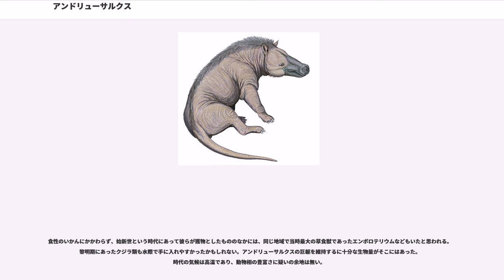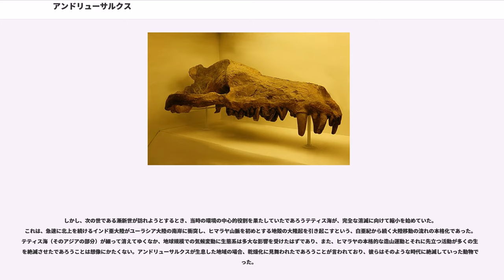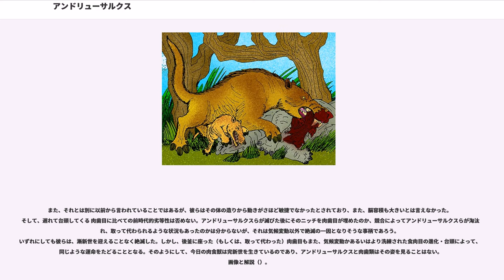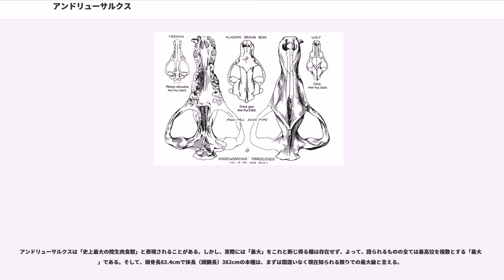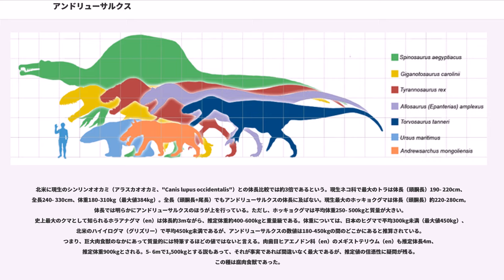アンドリューサルクス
アンドリューサルクス（学名：Andrewsarchus）は、約4,500万- 約3,600万年前（新生代古第三紀始新世中期- 後期半ば）のユーラシア大陸東部地域（現在のモンゴル）に生息していた、原始的な大型肉食性哺乳類の一種（1属）。下位分類は現在、"A. mongoliensis" （A・モンゴリエンシス）の1種のみが知られている。

蹄（ひづめ）を持つ有蹄動物であり、推定体長（頭胴長）382cm、推定体重180-450kgというその体躯の巨大さゆえ、ときに「史上最大の陸生肉食獣」と称される。実際、メソニクス目で最大、史上でも最大級の陸生肉食哺乳類であると言える。

属名 は、統治者（archos ruler、master)を意味する- （ラテン語形）に、英語姓 を冠して造られた名称。その意味合いは「アンドリュース（にゆかり）の統治者」である。Andrews は本属の化石を発見した調査隊を率いていたアメリカ自然史博物館研究員ロイ・チャップマン・アンドリュースのことであり、すなわち、献名である。学名であるラテン語音は「アンドレウサルクス」。
種小名"mongoliensis" （モンゴリエンシス）は「モンゴル産」「モンゴル由来のもの」との意。

化石は1923年6月、ゴビ砂漠のモンゴル領内にある Irdin Mahna にて、前述の調査隊の一員であったカン・チュウエン・パオ（Kan Chuen Pao）によって発見された。そこで見出されたのは下顎（したあご）の無い頭蓋骨（とうがいこつ）と、わずかに2、3個の骨片のみで、これに続く発見例はまだ無い。しかし、歯と頭蓋骨の形態学的分析により、メソニクス類との類縁性が認められ、その下位分類に書き加えられることとなった。ゆえに、現在その全体像が語られるとき、基底となっている情報の多くは「アンドリューサルクス属の」と言うより「メソニクス類の」特徴である。再現像のなかの頭蓋骨以外の部分は、完全な骨格が残るメソニクス属（）の1種であるメソニクス・オブトゥシデンス（"Mesonyx obtusidens"）を比較資料として組み上げられたものである。

本種は翌1924年、古生物学者ヘンリー・フェアフィールド・オズボーンによって記載（学術上の正式命名）された。現在、アンドリューサルクスはメソニクス目トリイソドン科（en）に分類されているが、無肉歯目に含めたり、メソニクス科（en）に分類したり、あるいはまた、科や目への分類をあえて避ける場合などがあり、分類は必ずしも確定したものではない。本種が属するメソニクス類は、かつては歯の類似などからクジラ目（鯨目）の祖先系統と考えるのが主流であった。しかし、分子系統学による知見、および、他の化石の発見などに基づく形態学的知見によって、（比較的近いとは言えるものの）直接的な祖先系統や最も近縁と言えるような系統ではなかったことが判明した。

アンドリューサルクスは、現在知られている限りの全ての陸生肉食哺乳類のなかで最大級の顎の持ち主である。長い吻部によく発達した顎を持ち、そこに生える歯はどれも大きかった。切歯、湾曲した鋭い犬歯、そして、獲物の骨を噛み砕いたかもしれない頑丈な臼歯を具えている。頭蓋骨は長さ83.4cm、最大幅56cmと巨大。頭蓋骨の巨大さや全体のプロポーションから、大型のイノシシ類であるエンテロドン（en）に類した動物と考えた研究者もあったが、この類似は同じような食性による収斂進化の結果であり、系統的にはメソニクスに近縁と考えられるようになった。

頭蓋骨の形態が似ている前述のメソニクス・オブトゥシデンスを参考に頭骨長から単純計算されたアンドリューサルクスの大きさは、体長約382cm、肩高約189cmほどである。ただし、胴体部分の化石が無いために確かなことは分からない。いずれにせよ、近縁のものから類推して、大きな頭部とやや長めの胴体、そして長い尾を持った、オオカミかハイエナのような体形の大型獣で、やや短めの四肢とその指先に小さく丸まった蹄を具えている、そのような姿で再現されるものである。

かつて、アンドリューサルクスは、狭義でいう肉食獣（捕食性の高い肉食獣）として語られてきた。しかし今日では、そのように描かれることはない。彼らの歯は肉を切り裂くような形態ではなく、むしろ、強靭な顎の力で硬く丈夫なものを強引に咀嚼（そしゃく）するのに適当な構造をしていると考えられるからである。つまりこれは、カメの甲羅や貝殻・大きな甲殻類といったものを食するための...